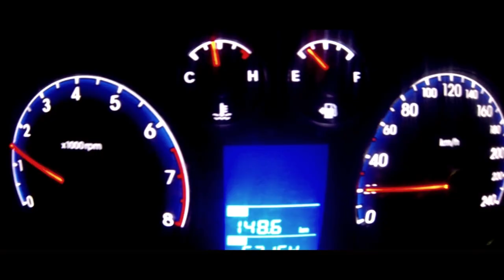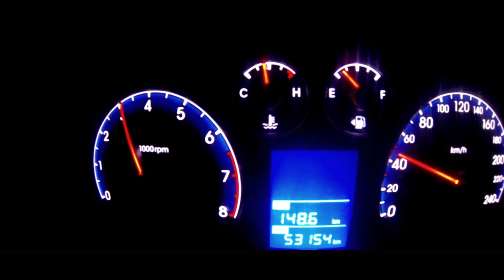NC-17: A Short Film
My first real...well anything I've ever made, NC 17 is the product of some very low budget filmmaking that turned out fairly okay in my least egotistical opinion.

SYNOPSIS

A psychological short art